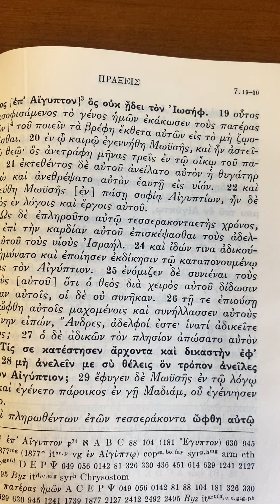Who appointed you as our leader and judge?